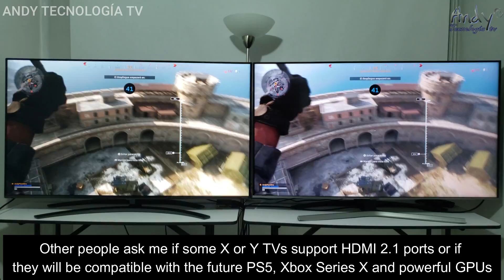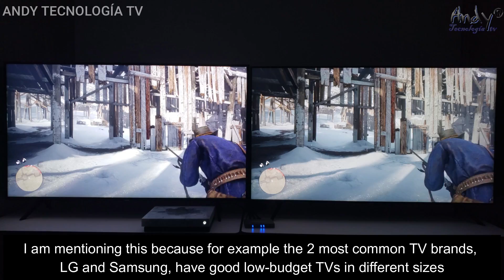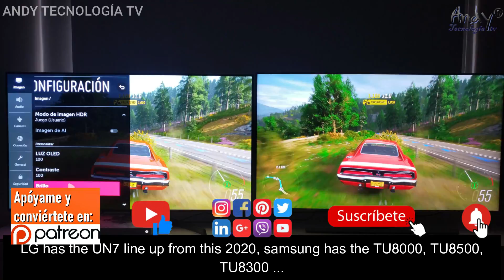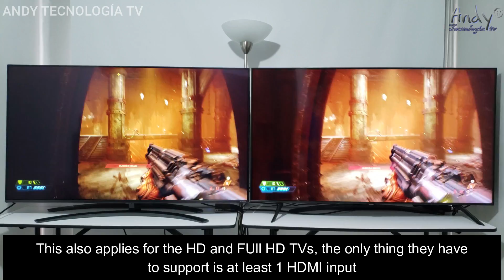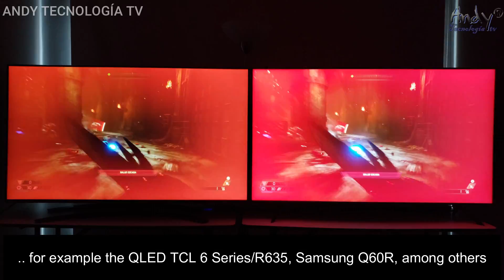🎮📺︎ TV 4K Puertos HDMI 2.1 para PS5 y XBOX SERIES X ¿NECESARIOS? - HDMI 2.1 NECESSARY?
Algunas personas se preguntan si es estrictamente necesario comprar un televisor 4K HDR con puertos HDMI 2.1 para que sea compatible con la Xbox Series x, Play Station 5 o con tarjetas gráficas de Pc superpotentes.

Some people wonder if it is strictly necessary to buy a 4K HDR TV with HDMI 2.1 ports to be compatible with the Xbox Series x, Play Station 5 or with super powerful PC graphics cards (GPU)

Smart TV HDMI 2.1 Xbox Series X
Smart TV HDMI 2.1 Play Station 5
Smart TV HDMi 2.1 GPU